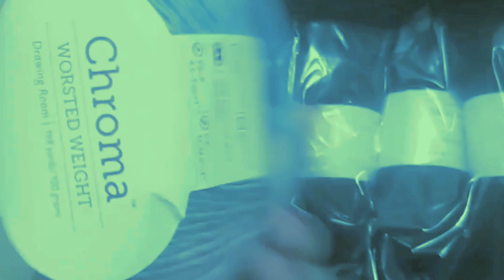New Year New Cast ons | 2024 knitting podcast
welcome back!

this week we're covering a few new cast ons and some upcoming big projects.